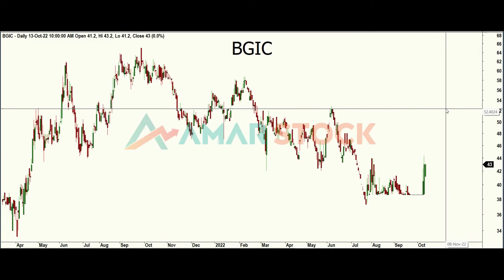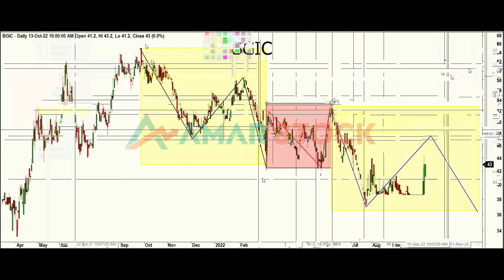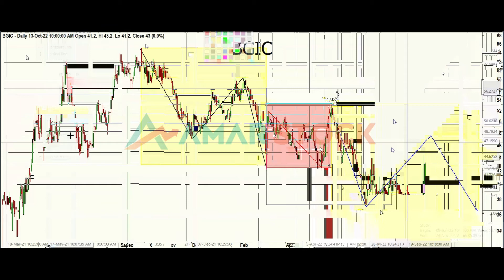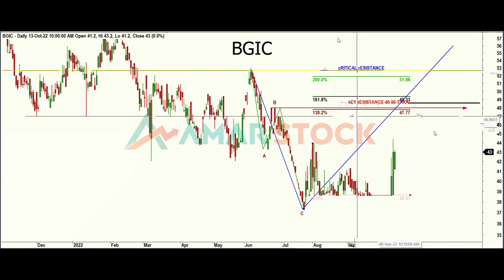BGIC 14 OCT 2022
Technical Analysis of BGIC by famous Elliott Wave Practitioner ENGR.  Rahmatullah.